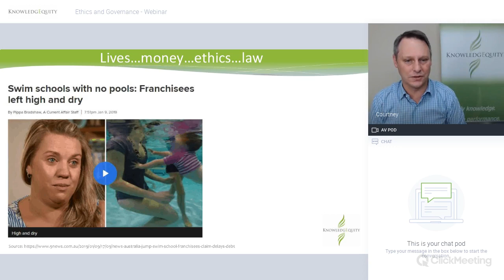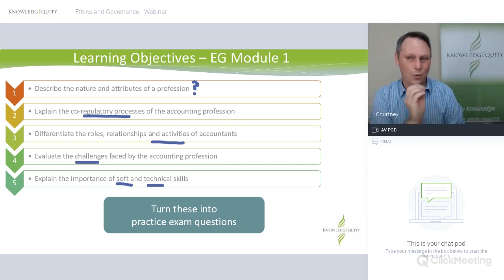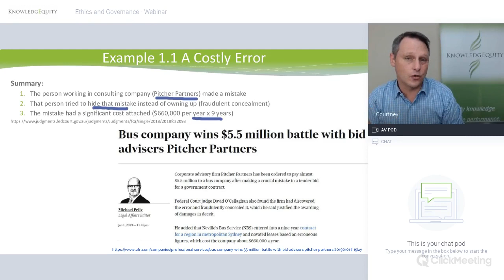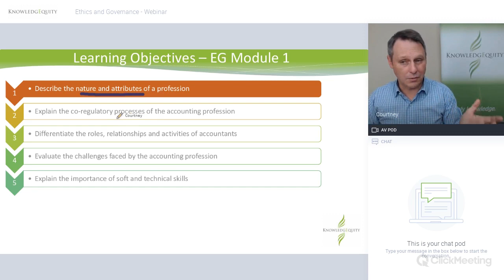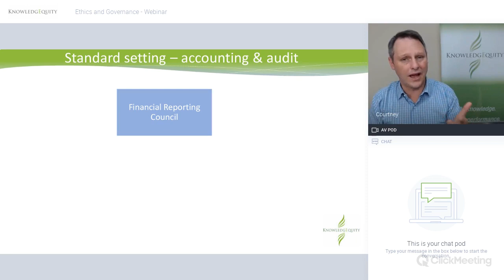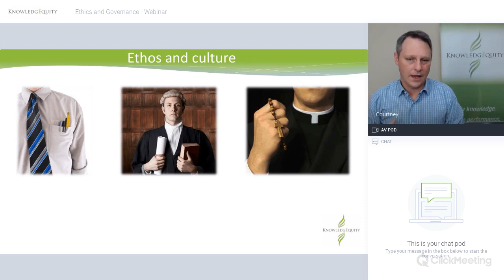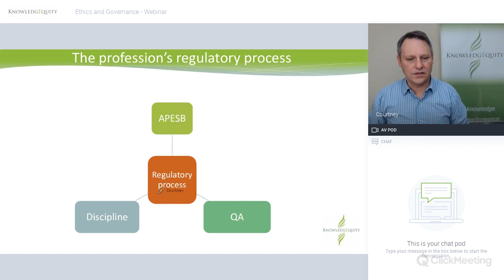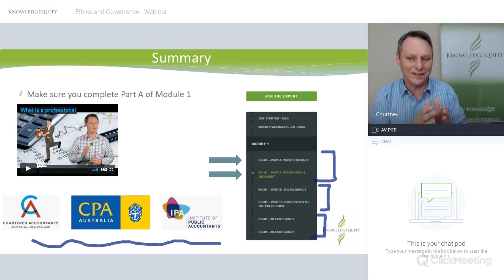CPA EG Module 1 Part A Webinar (Outdated)